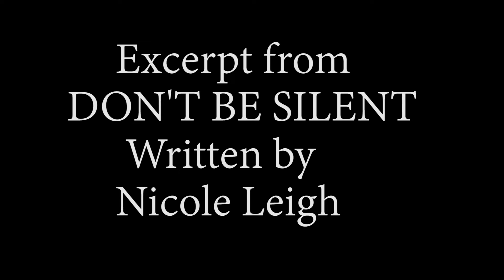Don't Be Silent!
A brief scene between two sisters: Michelle and Amelia discussing a tense issue.

Director of Photography: William Hedges
Director: Nikki Naldi